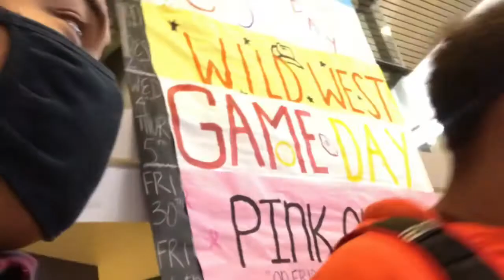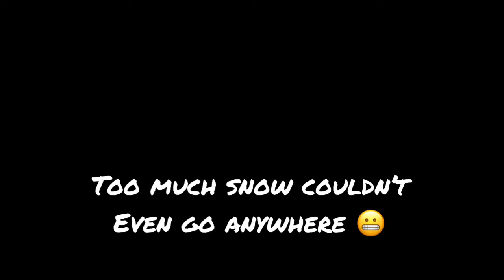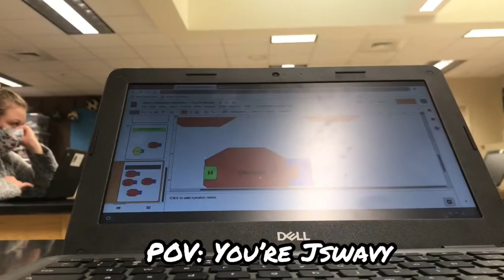“🎃VLOGTOBER🍂” *SCHOOL VLOG IT SNOWED* 🥶❄️☃️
Yoo what Youtube up ! New vlog is up one more to go I wanted vlog cause it snowed and snow usually don’t come this early in October so enjoy the new video like and subscribe !!! 🥶😈